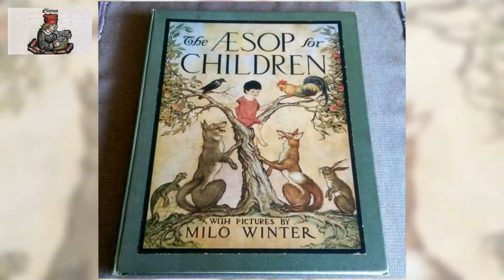The Aesop for Children 21 /37